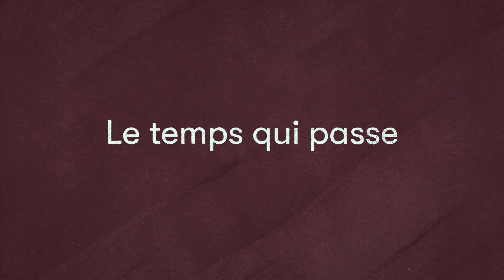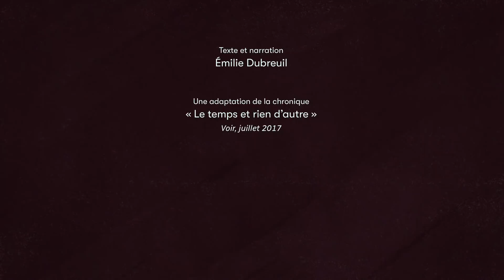« Le temps qui passe » un récit d'Émilie Dubreuil | Reproduction | Rad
Et s'il était trop tard? On est de plus en plus nombreux à remettre à plus tard le moment où l'on fera des enfants. C'est le cas d'Émilie, qui a franchi la quarantaine et qui se demande, justement, si elle n'a pas trop attendu. « Pour moi, comme beaucoup d’autres femmes qui n’ont pas choisi une branche particulièrement sécurisante et, de ce fait, n’ont pas beaucoup de temps, j’ai remis ce rêve d’adolescente en me disant qu’il serait toujours temps. » Une réflexion sur la maternité et le temps qui passe.

Un contenu du dossier [reproduction].
La question de départ : se reproduire ou pas ?

Réalisation et coordination : Marie-Ève Maheu et Pasquale Harrison-Julien
Texte et narration : Émile Dubreuil
Illustrations : Marie-Pier Mercier
Animation : Charlie Debons